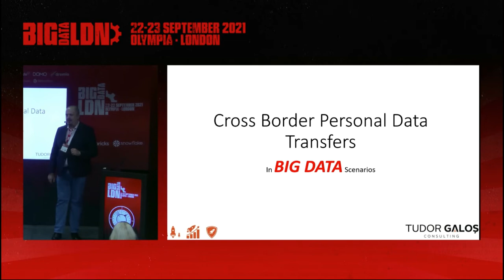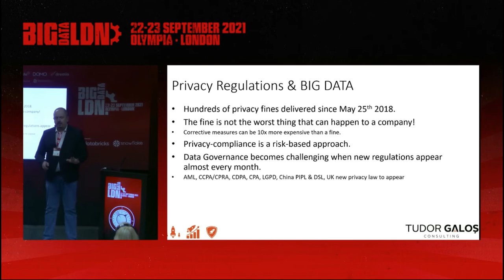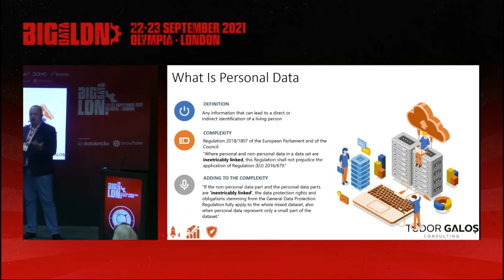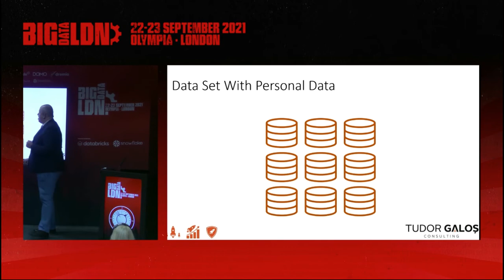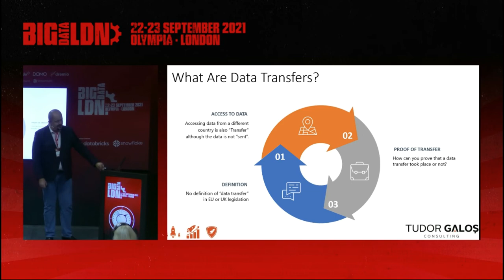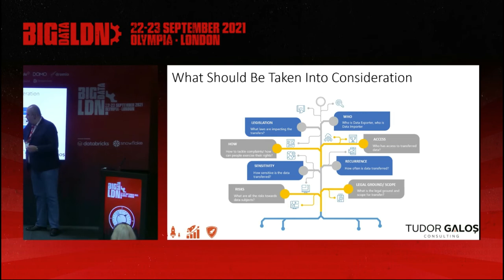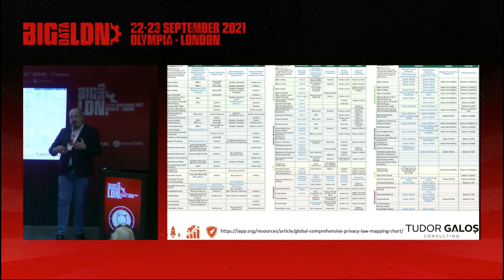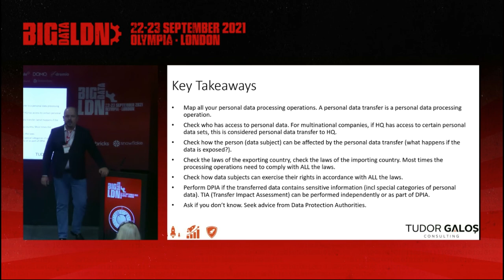How to tackle cross-border personal data transfers in big data processing scenarios